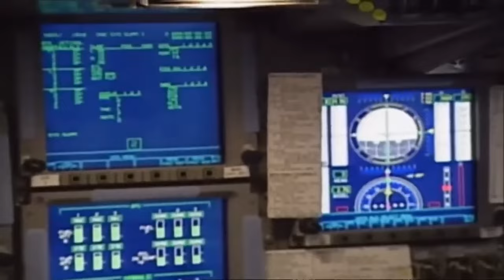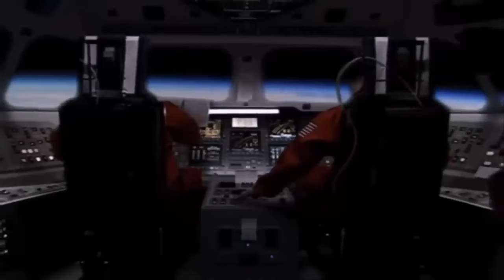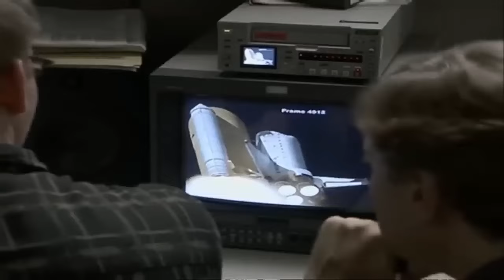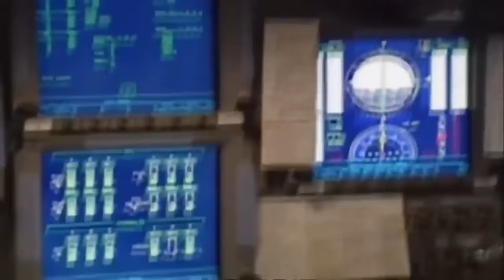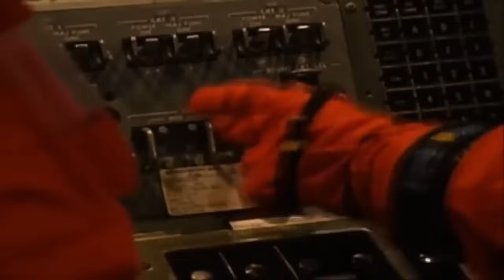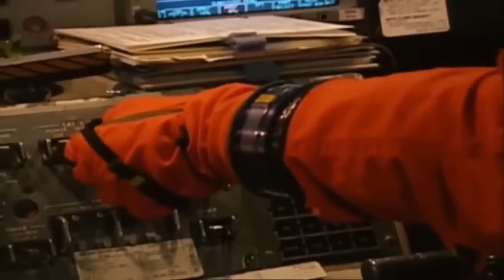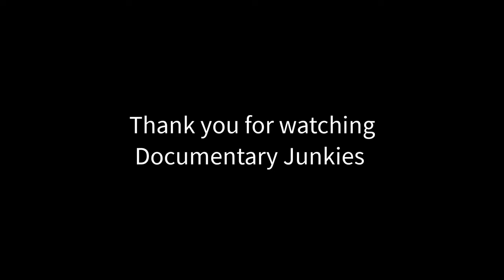Space Shuttle Columbia Disaster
On Saturday, February 1, 2003, Space Shuttle Columbia disintegrated as it reentered the atmosphere over Texas and Louisiana, killing all seven astronauts on board. It was the second Space Shuttle mission to end in disaster, after the loss of Challenger and crew in 1986.

The mission, designated STS-107, was the twenty-eighth flight for the orbiter, the 113th flight of the Space Shuttle fleet and the 88th after the Challenger disaster. It was dedicated to research in various fields, mainly on board the SpaceHab module inside the shuttle's payload bay. During launch, a piece of the insulating foam broke off from the Space Shuttle external tank and struck the thermal protection system tiles on the orbiter's left wing. Similar foam shedding had occurred during previous Space Shuttle launches, causing damage that ranged from minor to near-catastrophic, but some engineers suspected that the damage to Columbia was more serious. Before reentry, NASA managers had limited the investigation, reasoning that the crew could not have fixed the problem if it had been confirmed. When Columbia reentered the atmosphere of Earth, the damage allowed hot atmospheric gases to penetrate the heat shield and destroy the internal wing structure, which caused the orbiter to become unstable and break apart.

After the disaster, Space Shuttle flight operations were suspended for more than two years, as they had been after the Challenger disaster. Construction of the International Space Station (ISS) was paused until flights resumed in July 2005 with STS-114. NASA made several technical and organizational changes to subsequent missions, including adding an on-orbit inspection to determine how well the orbiter's thermal protection system (TPS) had endured the ascent, and keeping designated rescue missions ready in case irreparable damage was found. Except for one mission to repair the Hubble Space Telescope, subsequent Space Shuttle missions were flown only to the ISS to allow the crew to use it as a haven if damage to the orbiter prevented safe reentry; the remaining orbiters were retired after the ISS was finished.

Copyright:
Title: Space Shuttle Columbia Disaster